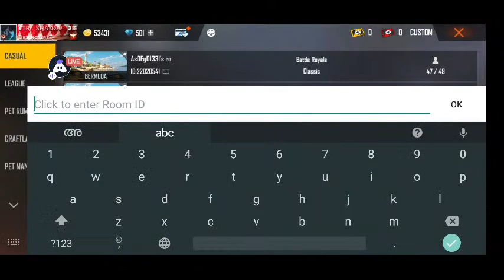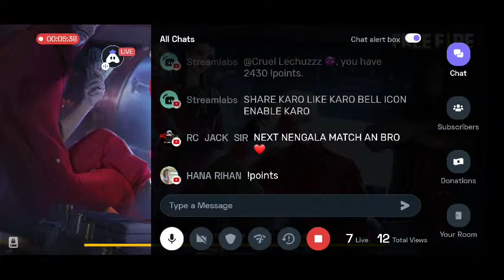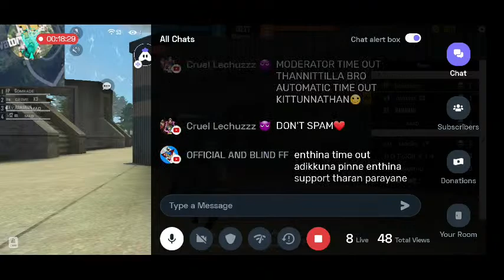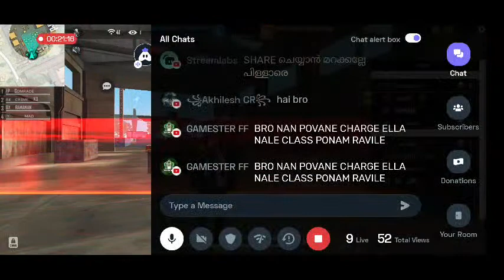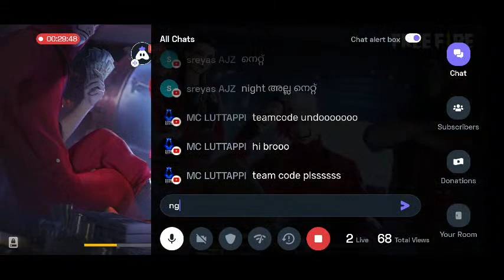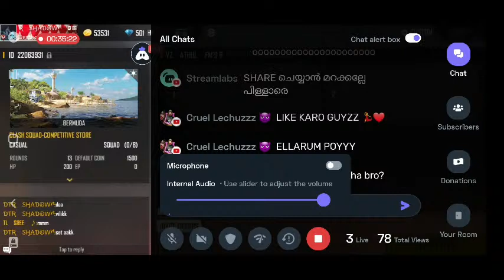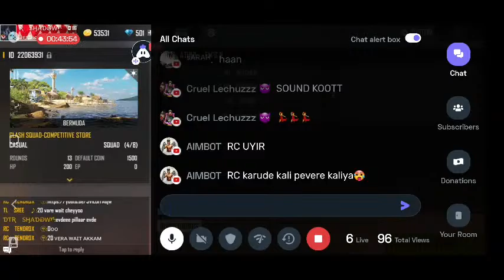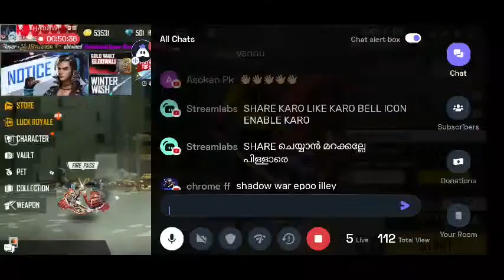BOOT X B Vs PATHALAM TOURNAMENT LIVE STREAM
FOLLOW ME ON BOOYAH : SHADOW FLYZ